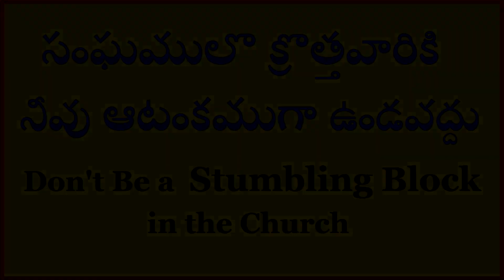STUMBLING BLOCK - సంఘములో క్రొత్తవారికి ఆటంకముగా ఉండవద్దు - Message by ABHI online for CHRIST